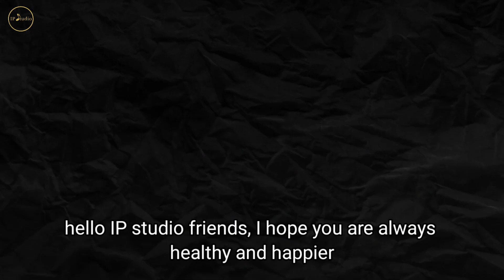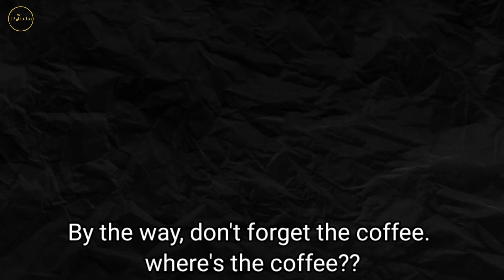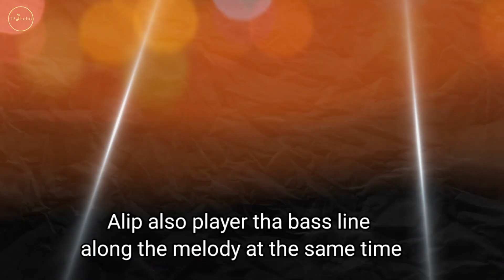TOP 6 THE MOST POPULAR VIDEO OF ALIP BA TA‼️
TOP 6  VIDEO ALIP BATA PALING POPULER‼️
Di video ini akan kita tonton Top 6 Video Alip Ba Ta yang paling Populer / Top 6 The Most Popular of Alip Ba Ta video.
Sudah banyak Alip Ba Ta berkarya dan sudah semakin banyak juga video Alip Ba Ta reaction yang dibuat oleh para youtuber/reactor dunia. Diantaranya sudah menjadi Alipers Dunia.
Alip Bata sudah banyak menghasilkan karya musik baik berupa cover ataupun lagu original dari Alif Ba Ta Sendiri. Dan ini pasti sejalan dengan video alip ba ta reaction yang dibuat oleh reactor Alipers dunia. Beberapa cover yang banyak dibuat reaction videonya yaitu  Alip Ba  Ta Bohemian Rhapsody  reaction, Alip ba ta Numb reaction, Alip ba ta Sweet Child O'Mine reaction dan juga karya original Alip Ba Ta seperti Reorien, Panggebluk, Sepur Tua dll.
Tahukah kalian video Alip Ba Ta mana yang paling populer? The Most Popular of Alip Ba Ta Video??
Silakan tonton videonya untuk jawabannya.
Selamat Menonton.

VIDEO MENARIK ALIP BA TA LAINNYA dibawah ya gaes, klil linknya untuk menontonnya :
- Cadas Abis!! Collab 4 rocker terbaik Alip Ba Ta, Dimas Senopati, Denden Gonjalez, Ian Kasela (Forever and One - Helloween) :